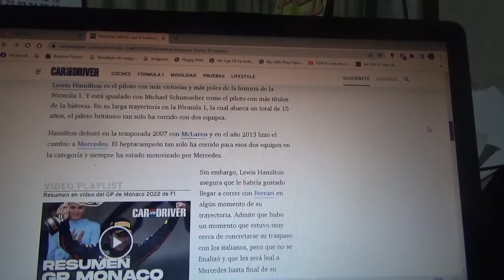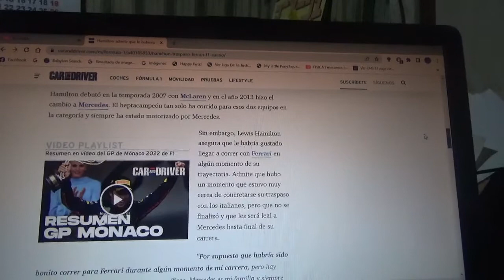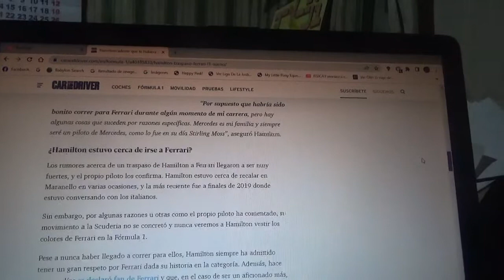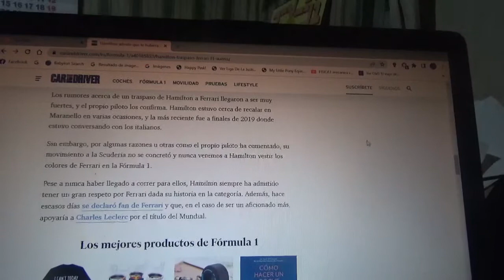Lewis Hamilton admite que le hubiera gustado correr para Scuderia Ferrari en la F1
El británico 7 veces campeón mundial admitió que siempre había querido competir para el equipo rojo aunque asegura que eso no se podrá cumplir